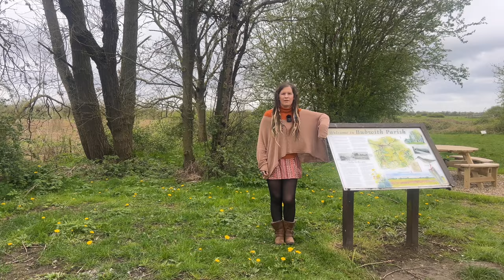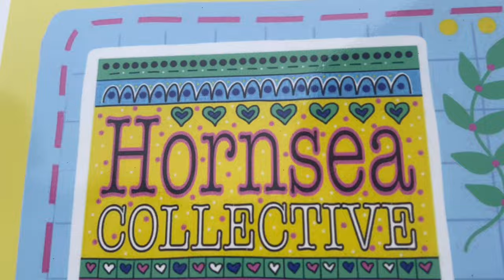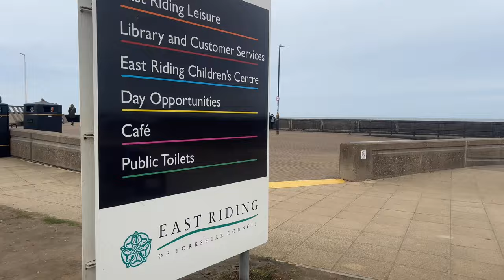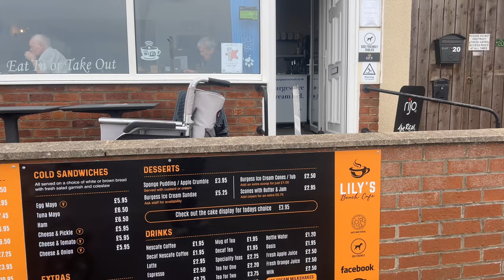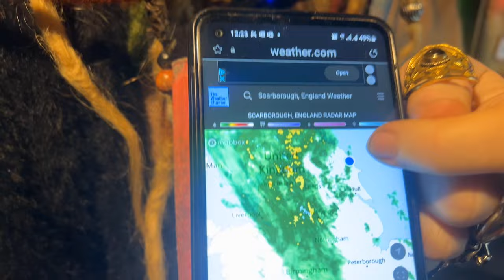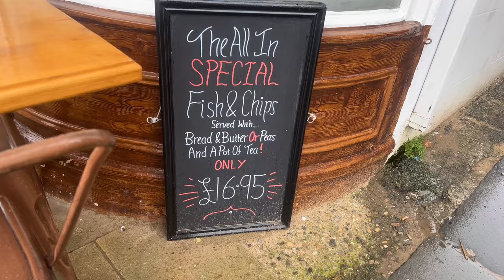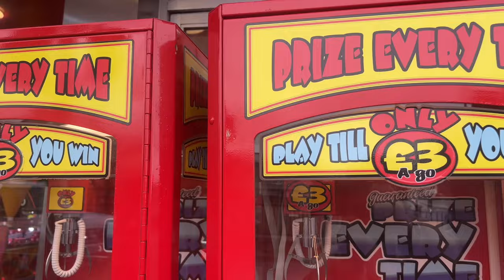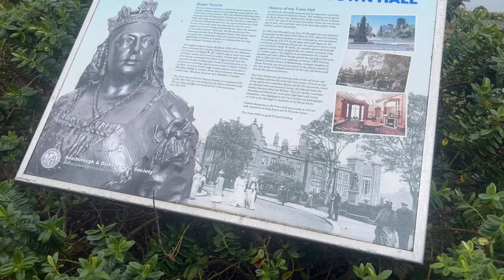It’s Raining INSIDE The Van!!! ..Yorkshires East Coast..|VAN LIFE UK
In this episode we head for the East Coast of Yorkshire, we kept running from the rain then it finally caught up with us in the middle of the night